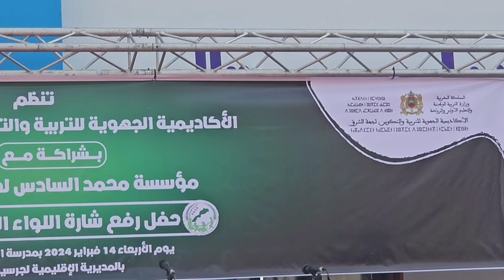جرسيف | تتويج عدة مدارس بجهة الشرق باللواء الأخضر في إطار برنامج المدارس الإيكولوجية